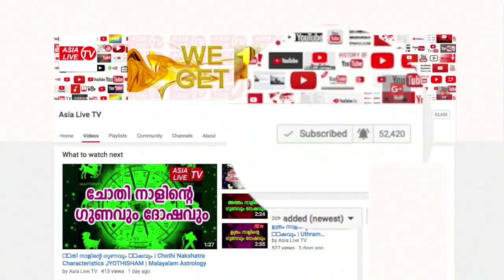മൂലം 2019 സന്പൂർണ്ണ വർഷഫലം | Asia Live TV | Moolam 2019 Varshaphalam | Malayalam Astrology